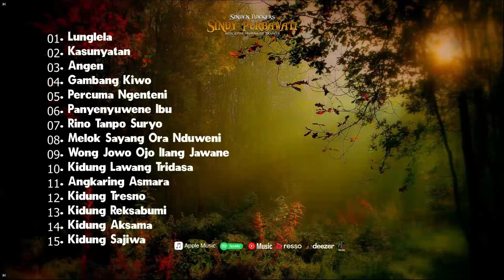15 Kidung Kasunyatan Asmoro